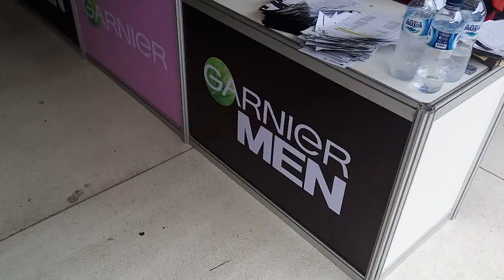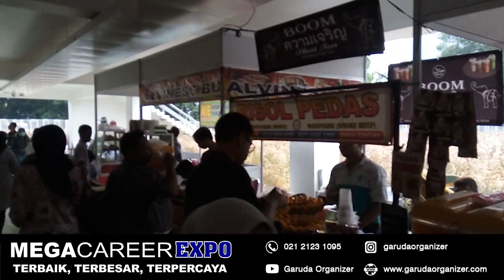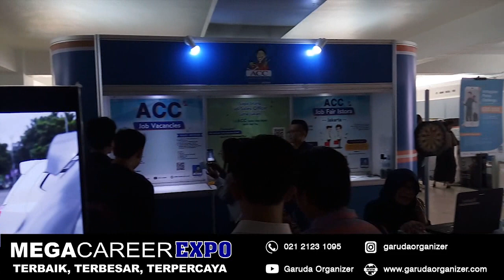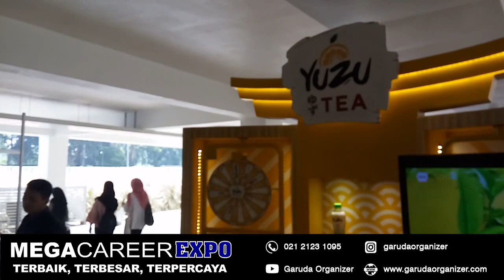[BURSA KERJA JAKARTA TERBESAR,TERBAIK & TERPERCAYA] Mega Career Expo Jakarta - December 2018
Mega Career Expo Jakarta
11-12 December 2018
Istora Senayan